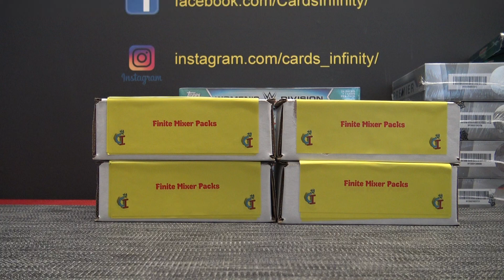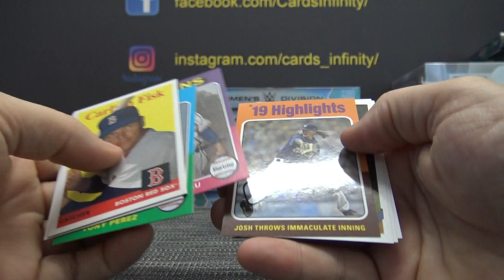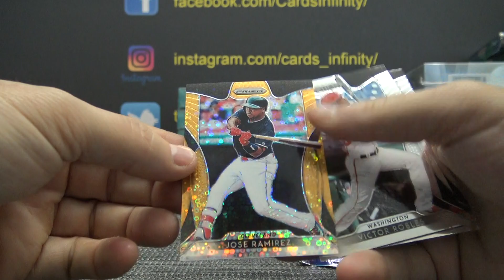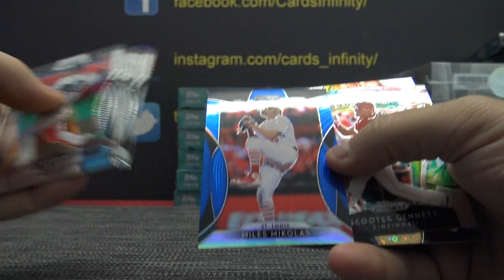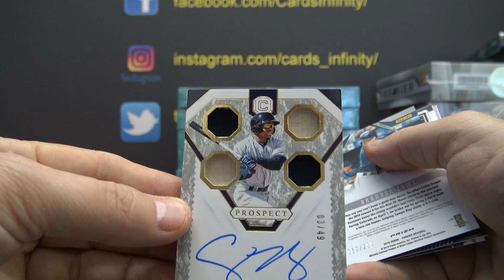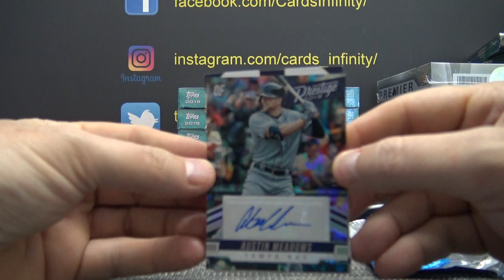Chris C's 2019 CI Infinity Finite MLB Baseball 4 Box Break